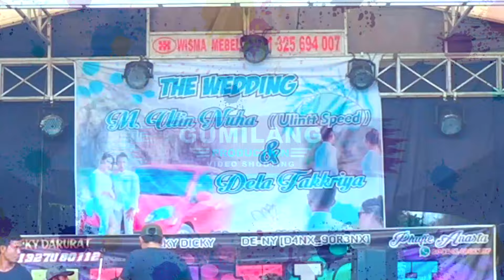THE VICH MUSIC - GENIT VEGA AGUSTIN - WEDDING ULIN NUHA & DELA BALONG KEMBANG JEPARA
@GUMILANG STUDIO
@GUMILANG STUDIO FULL ALBUM
@GUMILANG ENTERTAINMENT

Gumilang 2022